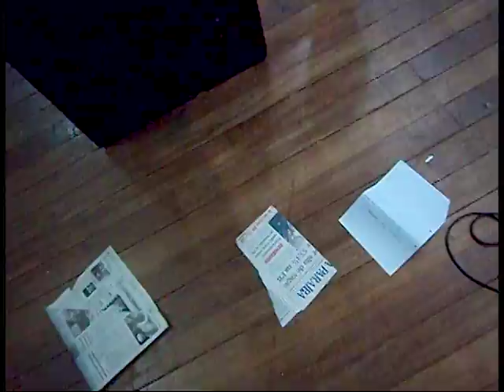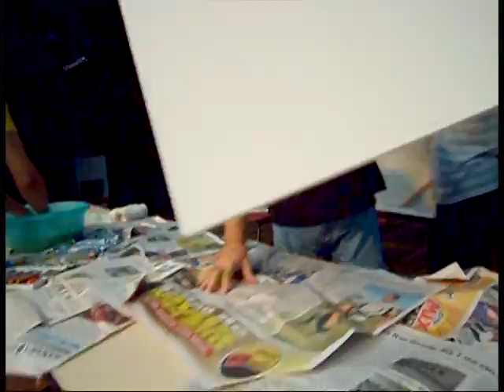psicopictografia (parte 1) - Lívio Rocha